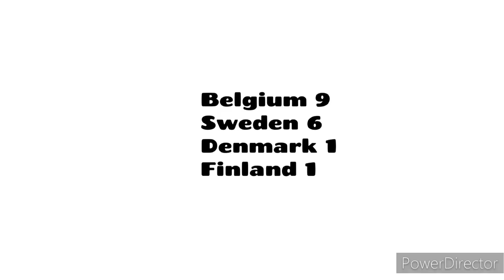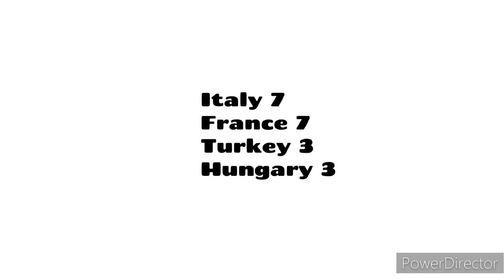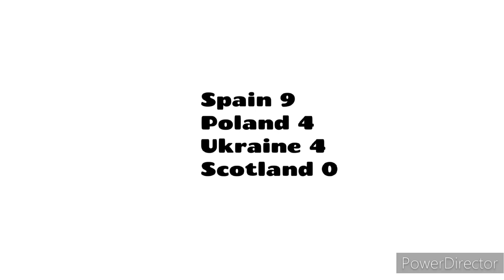UEFA European Championship simulated by ChatGPT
What if ChatGPT simulates UEFA European Championship? Here's the video.

Warning: It was @ThatSilentBaller idea.